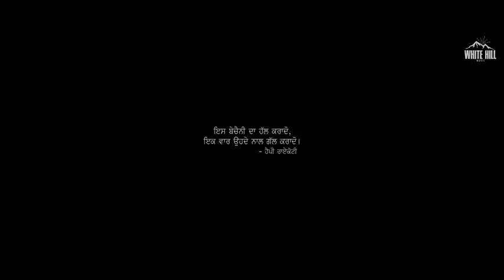Hug day special song happy Rai koti